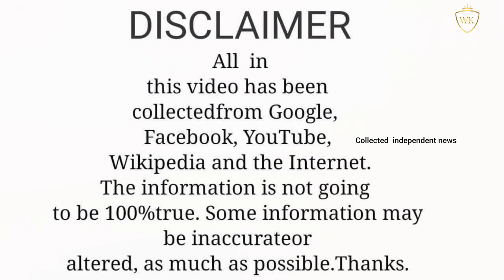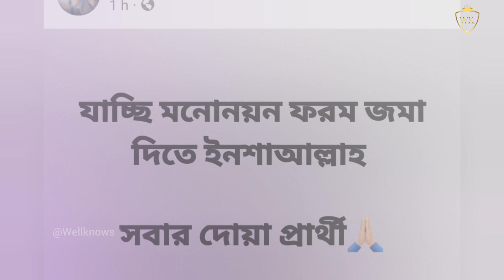উপ-নির্বাচনে আওয়ামী লীগের প্রার্থী হতে চান মাহিয়া মা‌হি । Mahiya mahi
উপ-নির্বাচনে আওয়ামী লীগের প্রার্থী হতে চান মাহিয়া মা‌হি!